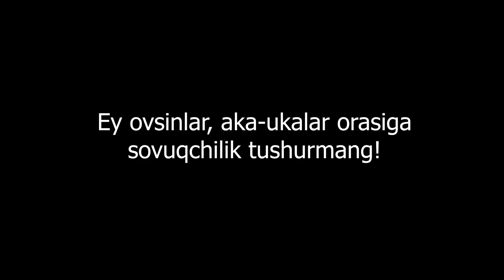Ака-уканинг орасини бузганлар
"Zakiylar | Закийлар" kanalining barcha yuklangan videolari himoyalangan.